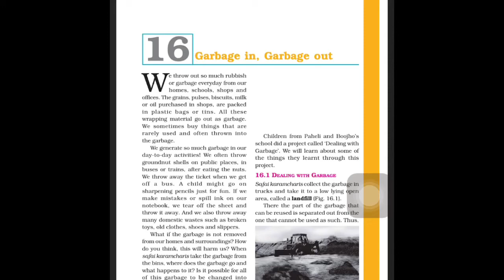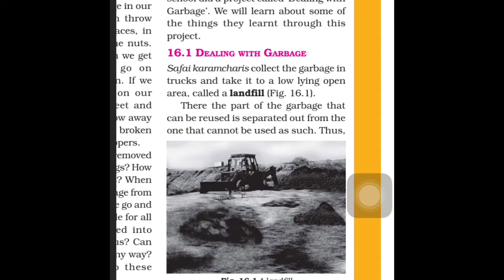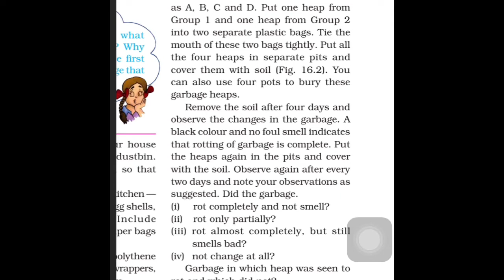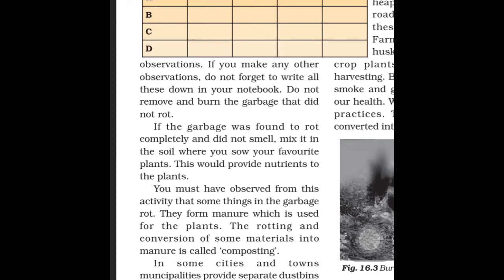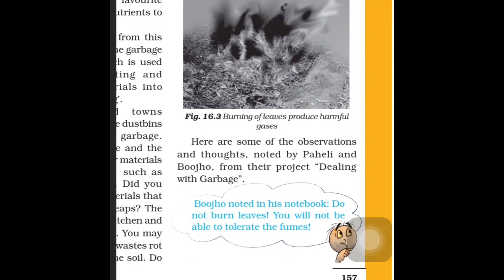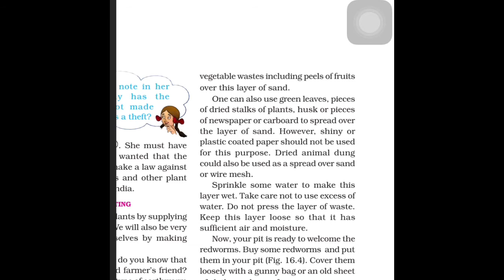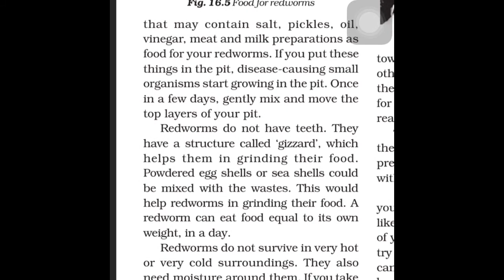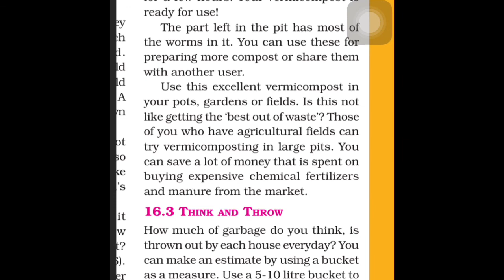Garbage in garbage out part 1( class 6 science NCERT chapter 16)| TGT natural science | dsssb | kvs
Chapter 16
How to deal with garbage
Sorting out of garbage
Landfill